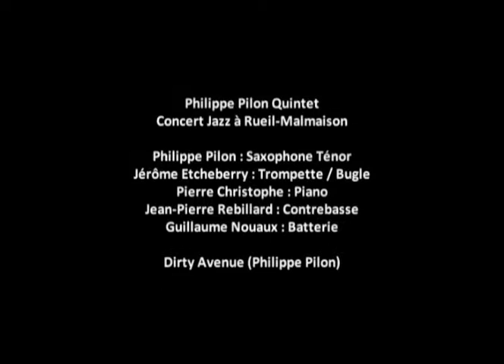Philippe Pilon Quintet - Dirty Avenue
Enregistré au conservatoire de Rueil-Malmaison le 24 Septembre 2011